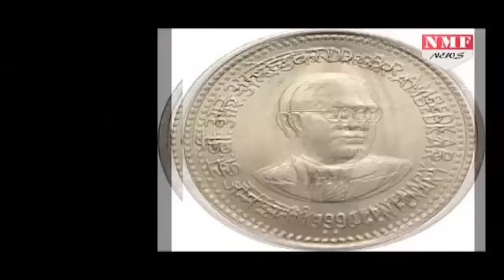Indian currency पर दिखेगी BR Ambedkar और Swami Vivekanand की तस्वीर!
If a proposal made to Prime Minister Narendra Modi by an academic and policy maven, who was amember of the Sonia Gandhi-led National Advisory Council at one time, gets enough high-powered backing, Indian currency notes may feature images of not just MK Gandhi but also those of BR Ambedkar and Swami Vivekananda.